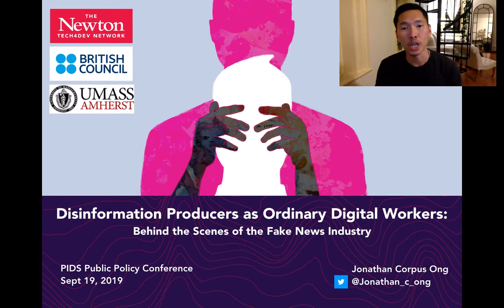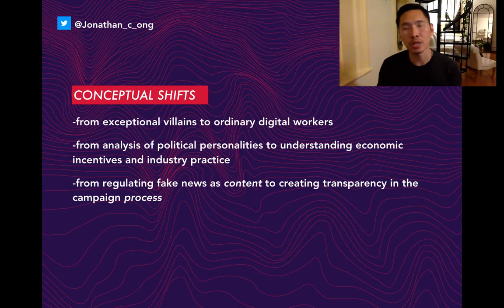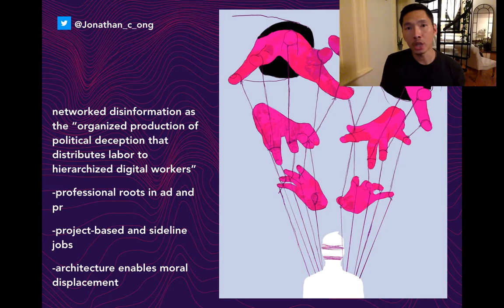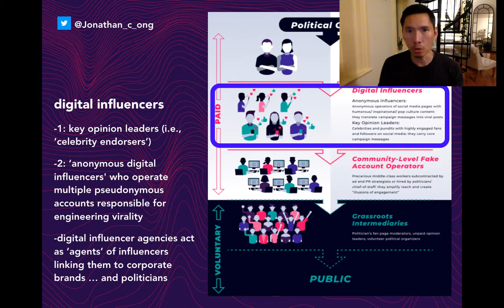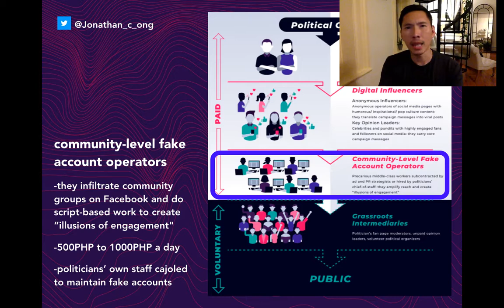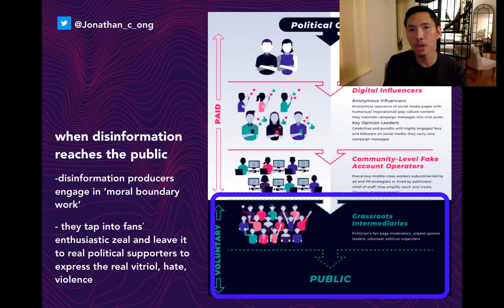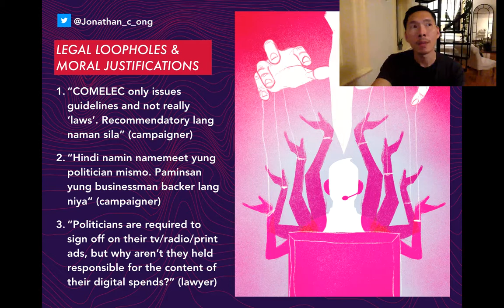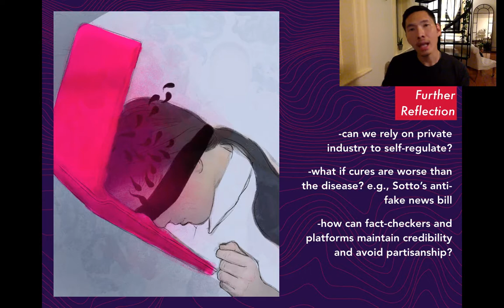Disinformation Producers as Ordinary Digital Workers by Jonathan Ong